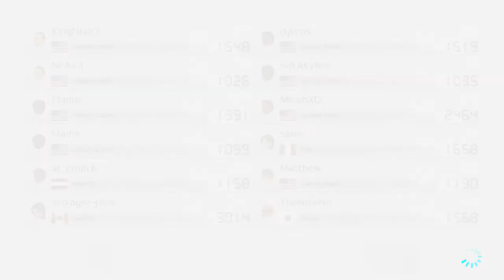Mario Kart 8 Deluxe Online: A little racing!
We play a little Mario Kart 8 Deluxe online!